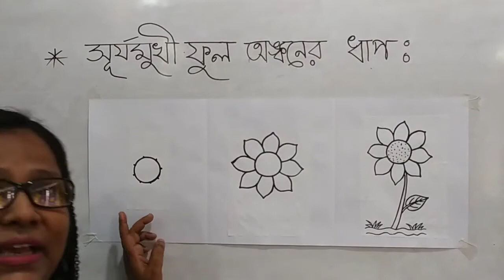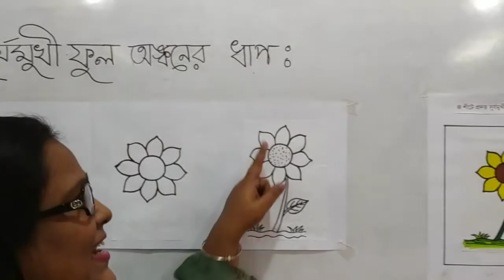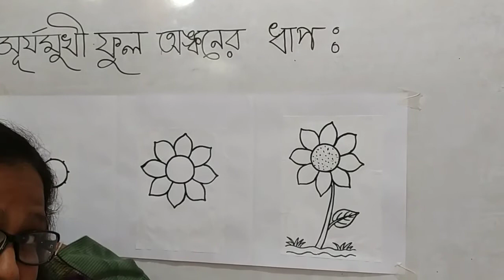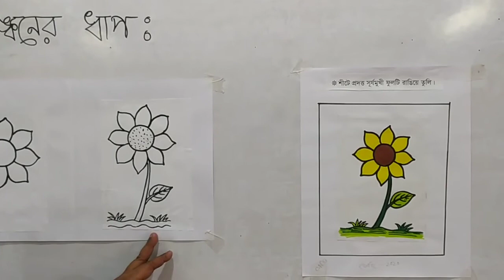KG Art & Craft, Date 01 11 2020